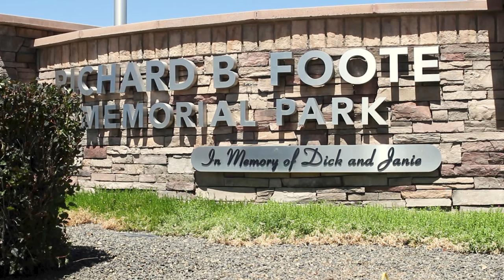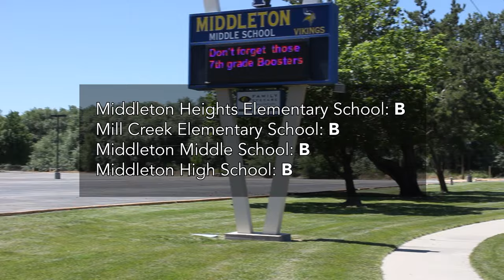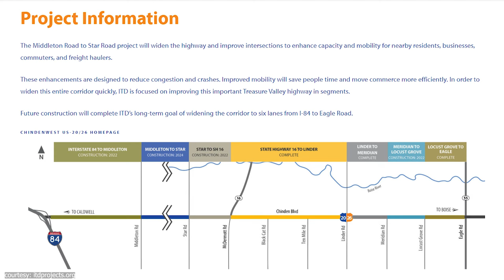Pros and Cons of Living in Middleton Idaho | The Good and The Bad of Middleton Idaho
Is Living in Middleton Idaho Worth It in 2024? | The REAL Pros and Cons of Middleton Idaho

Is Middleton Idaho a good place to live? In this video I will highlight the pros and cons of living in Middleton Idaho. You'll learn why people love living in Middleton, politics, small-town living pros and cons, and more.

We are getting dozens of calls and texts from transplants just like you relocating from out of state every week and I love it! It's why I do this! If you are looking to connect, please call or text immediately and we will talk about your scenario:

Everyone is talking about Boise. But my advice is to not overlook small towns like Middleton.

Personally, I love small-town living because you can skip the heavy traffic, high crime, and chaotic school systems.

So if you are wondering if living in a small town is right for you, make sure to stay tuned until the end of this video to learn everything you need to know before making the move.

👇🏼 If you or anyone you know is moving to Boise, I am never too busy to help!

Watch Our Videos About:
👀 Why everyone is moving to Boise Idaho [Top 10] ➡️
👀 REAL Cost of Living in Boise Idaho ➡️
👀 Living in Eagle Pros and Cons ➡️
Pros and Cons Living in Middleton Idaho Timeline:
0:00 Intro
00:30 pros
00:38 Middleton Idaho parks
01:13 conservative
01:52 cons: A little further out
02:08 Con: No beach
02:28 pro less traffic
02:36 con: lack of east to west roads
03:00 pro/con
03:33 pro: water rights
03:52 housing affordability
05:09 weather
06:43 pro good location
06:54 Ridley's Family Market in Middleton
08:13 Con: no hospital in Middleton
08:54 Pro: Good Schools
09:17 Freeway Access
10:21 Con: Middleton Downtown
11:07 Pro/Con: small town
12:13 Pro/Con: Road Constructions
12:38 Bonus
14:43 Bloopers